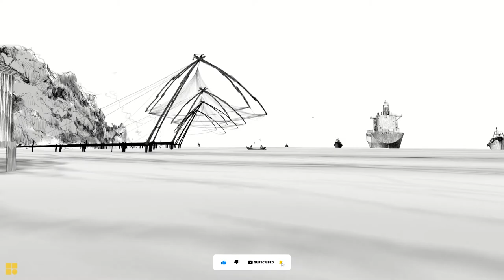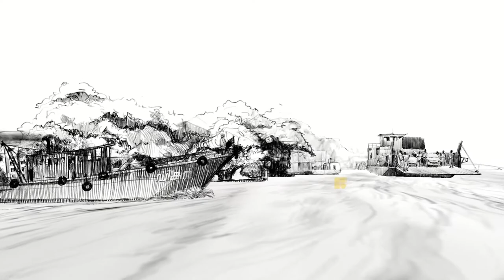Drawing | KOCHI | Mental Canvas | AUDIO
കൊച്ചീന്ന് വൈപ്പിനിലേക്കുള്ള ഈ കടത്ത്..